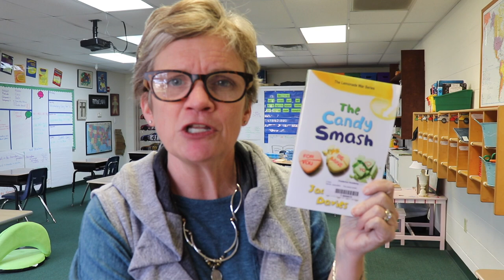Dear Colby Sharp |5th Grade Book Recommendations | Independent Readings and Read-Aloud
Dear Colby Sharp,
Book talks and classroom book recommendations from your class bring value to my class.  We also love Donalyn Miller's book commercials. Through Youtube, your students have recommended so many wonderful books to other students. My class could not help but wonder; who is recommending books to your students? We would love to volunteer! I made this video for your fifth graders, from my fifth graders. We hope your students enjoy our book recommendations.

 My name is Melanie Howell, and I have been a classroom teacher for more than 20 years. I have only been a teacher vlogger for a few weeks. The majority of my teaching years have been spent in fifth grade. I love getting up and going to school because no two days are ever the same. I love pouring myself into the lives of my students AND I love learning something new every day. Teaching allows me to be a servant and a  leader. It is all about making a difference in the life of a child.